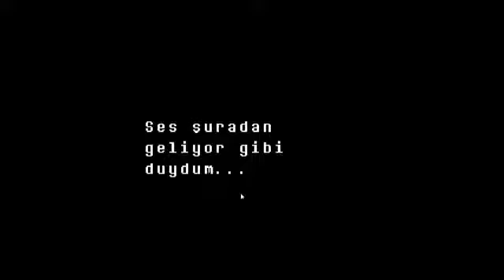Geçmişte yaptıklarımın hesabı - Undertale 6.Bölüm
Herkese selamlar arkadaşlar bugün sizlere sunduğum undertale bölümünde neler yokki oyunun başında öldürdüğümüz mankenin kuzeni mi ?
Undye birbirinden psikopat saldırılarımı?
 Bu dolu dolu bölümü izlerken iyi seyirler